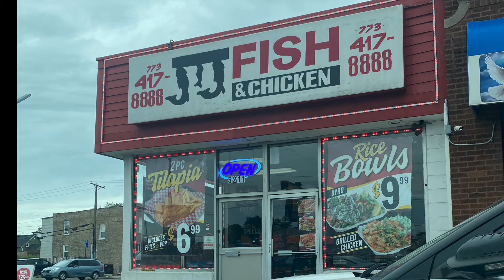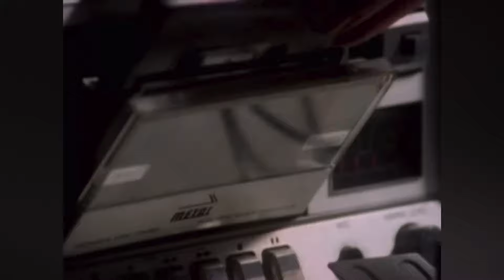Common- The Food (DJ Real One Remix)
After hearing the Pete Rock, Common Auditorium V1 Album, I was inspired to make a remix of Common's The Food from 2005. Updated it with a dope sample flip and gave it that Real One type beat. Repping Chicago I had to do it. And of course I made sure to delete Kanyes verse and footage.